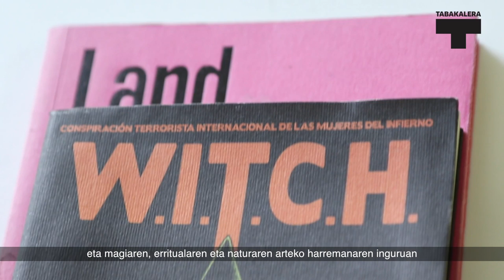Egoiliarrak | Residentes: Juan Canela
Juan Canela sortzailea egonaldia burutzen ari da Tabakaleran Cale, cale, cale! Caale!!! proiektua garatzeko.

El creador Juan Canela está trabajando en su proyecto Cale, cale, cale! Caale!!! durante su estancia en Tabakale